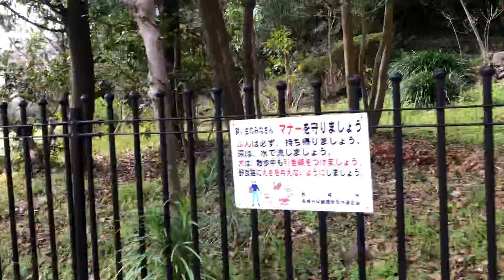このみちが好き－シーボルト通り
2021年03月15日撮影

またもやシーボルト通りです。落ち着く場所です。